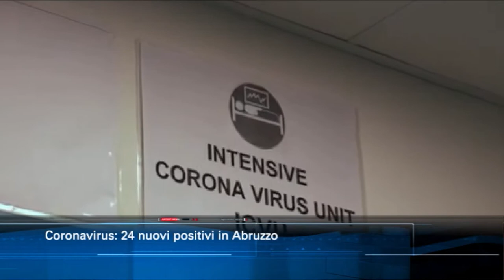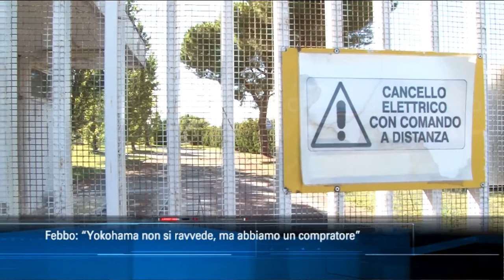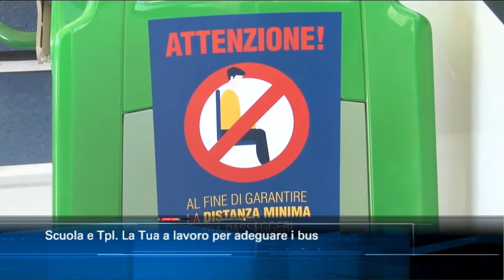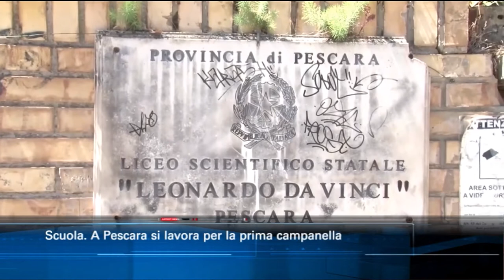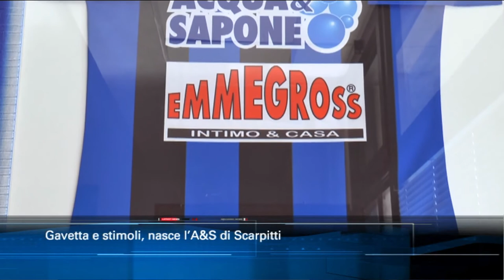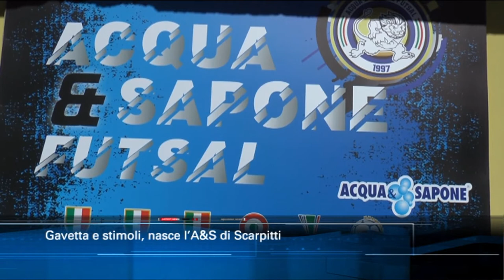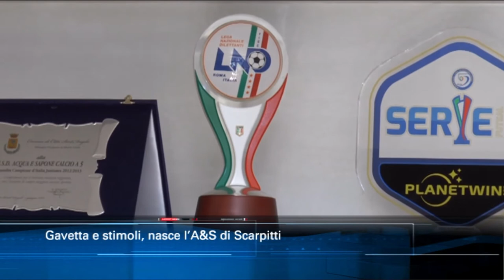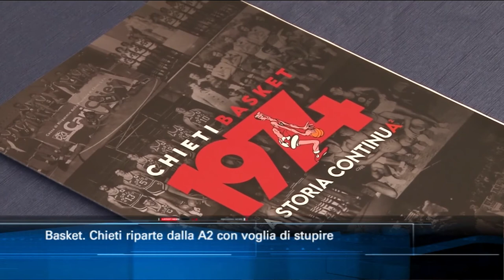TgSei Edizione delle 19 Mercoledì 2 Settembre 2020